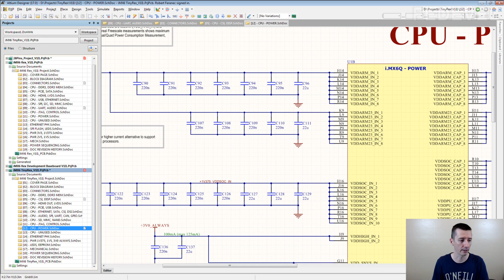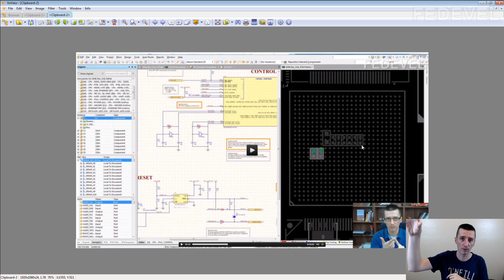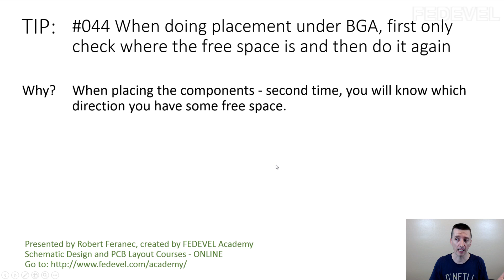TIP #044: When doing placement under BGA, first only check where the free space is and then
TIP #044: When doing placement under BGA, first only check where the free space is and then do it again
Why? When placing the components - second time, you will know which direction you have some free space.

Would you like to support me in what I do? It's simple:

- sign up for one of our Schematic and PCB Design online courses
- sign up for my Udemy course, Learn to Design Your Own Boards

- Robert